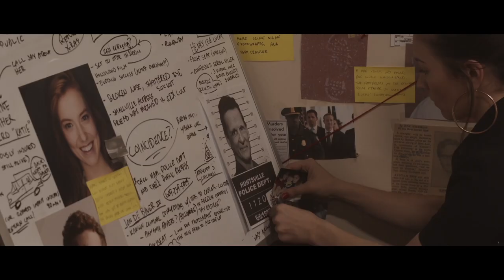Interview w/ "Dark State" actors Constantine Maroulis, Nicholas Baroudi/ Writer/Director Tracy Lucca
Interview w/ "Dark State" actors Constantine Maroulis, Nicholas Baroudi, & Writer/Director Tracy Lucca. Now available in selected theaters in New York, Los Angeles, Dallas, Washington DC, Chicago, Phoenix, Salt Lake City, and Austin. On Digital & VOD on May 2021.

Katie Marro is on the verge of becoming a movie star when her plans are brutally interrupted. While driving home to her small hometown, she is involved in a fatal car crash in which she is the only survivor. Alicia Gazzarra, a local reporter at the Hammonton Herald, begins to write an article about the accident and the deceased passengers: a retired Army intelligence officer, an heir to a pharmaceutical fortune, and a self-confessed serial killer. As Alicia begins to investigate why these seemingly unconnected people would be together in the same car, a complicated picture begins to emerge. Eventually, Alicia uncovers connections deeper and more sinister than anyone in her small town could imagine. When events begin to turn deadly, Alicia must choose between helping Katie expose the truth or accepting the possibility that the world is ruled by a global network of ruthless insiders that is determined to wield power over all of mankind in a coming Dark State.